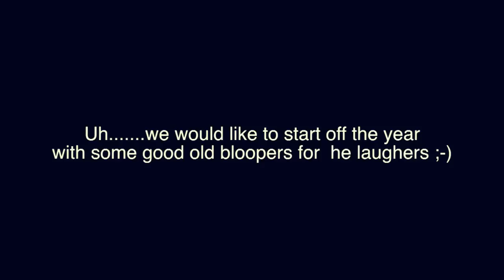quinnsession post 2012 greet! tha quinn & 4HM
video greeting from tha quinn the music:artist, writer, musician and producer and Emmanuel Smith CEO of 4HM media. wishing everyone a greaattttt! 2012!